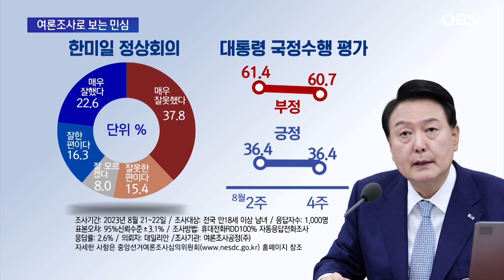"윤 대통령, '한미일 정상회의' 잘 한걸까요?" 여론조사 분석해보니.. / OBS 뉴스오늘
여론조사로 보는 민심.
총선을 앞둔 여야는
후쿠시마 오염수, 잼버리 여파 등
연일 거센 공방을 벌이고 있는데요.
또한, 한미일 정상회의부터
무차별 범죄에 대한 여론조사까지
OBS 뉴스오늘이 면밀히 살펴봤습니다.